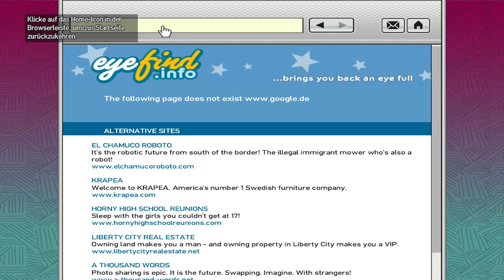#007 Let's Play GTA IV 4 - So viele Tote =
►► Für mehr Gamer-TV einfach mal in die Beschreibung schauen *-*

►Euch gefällt das Spiel ? Dann kauft es euch über diesen Link. Ihr unterstützt mich damit mit einer Provision! Für euch enstehen keine mehr kosten